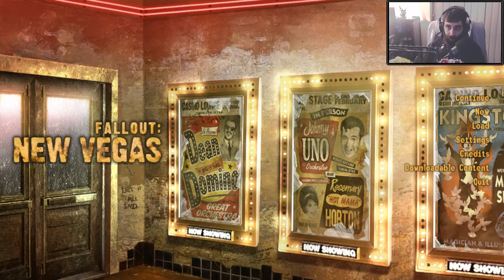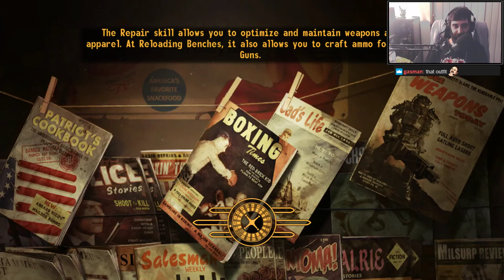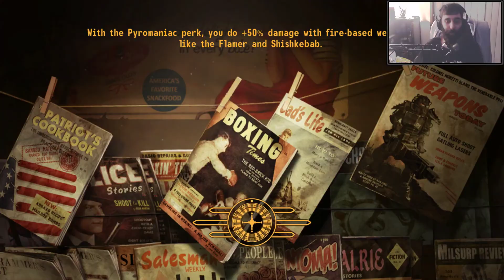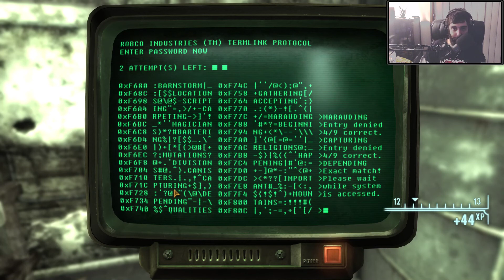Chimpso Plays Fallout: New Vegas (Part 3)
WAR HAS CHANGED